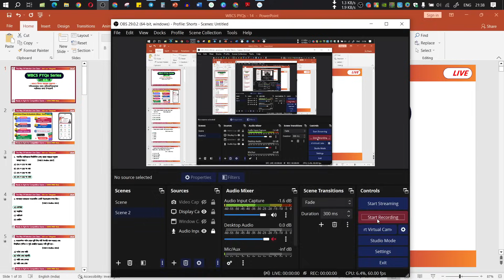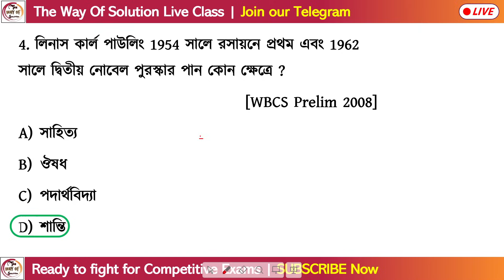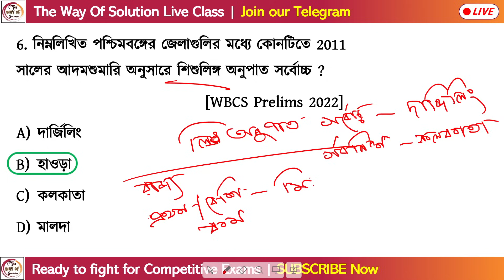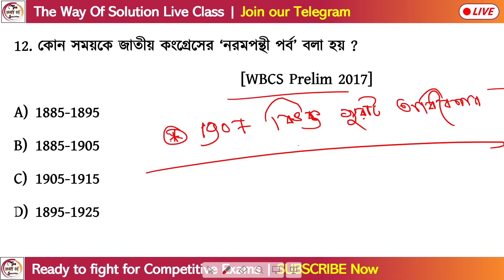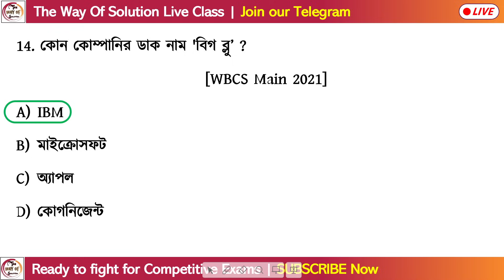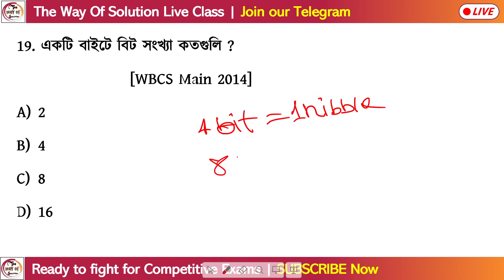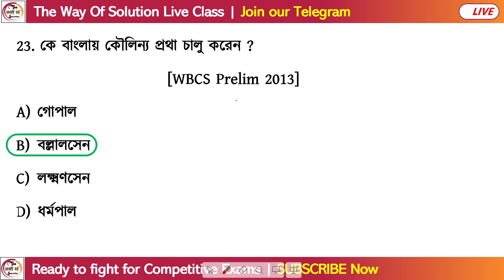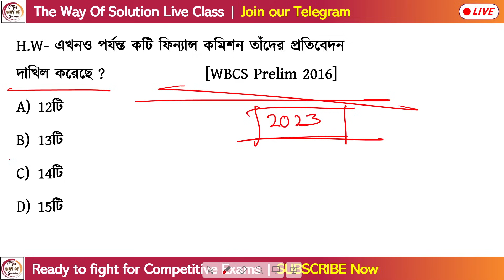উদ্যম ব্যাচ স্পেশাল | WBCS PYQs Series - 14 | Food SI/WBP/KP/WBCS/GK Class | Alamin Sir GK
General Awareness & GK Class for WBP/KP Constable Exam 2023 |  PSC Clerkship GK Class 2023 | WBPSC Miscellaneous Class 2023 | WBCS Prelims Exam 2023 | SSC MTS General Awareness in Bengali 2023 | TWS Academy Daily Live Class at 6PM - Alamin Rahaman